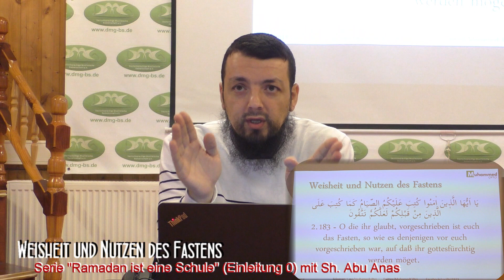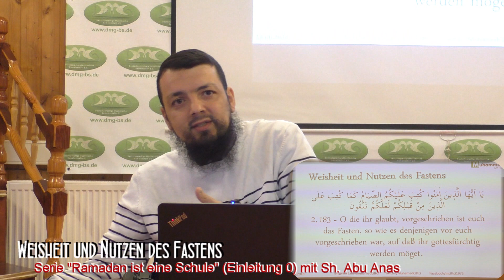WEISHEIT UND NUTZEN DES FASTENS (Ramadanschule 0)_Sh. Abu Anas, 13.6.'18 in Braunschweig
Erstveröffentlichung der Serie "RAMADAN IST EINE SCHULE" (Einleitung 0)

Wenn Sie den Islam annehmen möchten oder Fragen haben, dann schreiben Sie bitte an:
(80 Islamwissenschaftler aus 20 verschiedenen Ländern der Welt beantworten Fragen anonym in chatform)

Wir empfehlen als eine qualitativ hochwertige Informationsquelle über den Islam bzgl. der Inhalte sowie der Darstellungsart u. -weise.